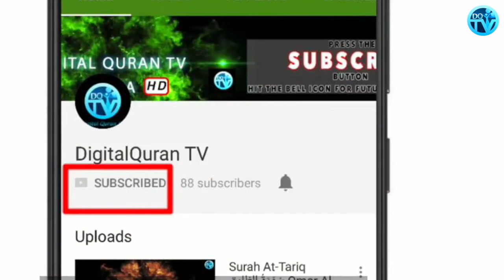HEART TREMBLING RECITATION | Surah Al 'Asr | by Omar Al Zouhori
HEART TREMBLING RECITATION | Surah Al 'Asr (the declining day) By Omar Al Zouhori

Surah Al 'Asr (the declining day) chapter 103 of the Holy Quran recited by Omar Al Zouhori IN HD with English SUBTITLES

*Note* This Channel is not Omar Al Zouhori channel or in relation to him. This video has been edited by DigitalQuran TV.

SURAH ASH-SHAMS | CHAPTER 91 OF THE HOLY QURAN (THE SUN) | RECITED BY OMAR AL ZOUHORI | IN HD

SURAH AL BALAD (The City) SURAH (Chapter) 90 | Recited By OMAR AL ZOUHORI | With ENGLISH SUBTITLES

HOW TO INCREASE YOUR WEALTH FROM THE QURAN | Surah Al Waqiah Complete recited by Mishary Al Afasy

PLEASE NOTE:
Any of the views expressed by the speakers do not necessarily represent the views of DigitalQuran TV or any other projects it may have or intend to do.